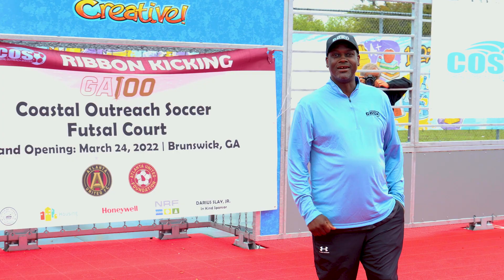Coastal Outreach Soccer Why I support COS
Stephen Prince: Why his family supports COS programs. COS impact on the community.